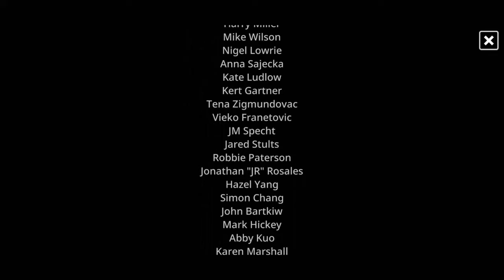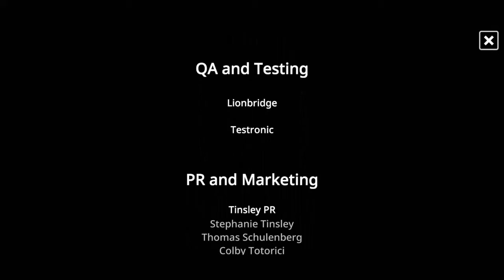Vocal Fungi Lovers - My Friend Pedro, mobile playthrough 03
We finish our revenge-filled route in the Fortified Forest.
But what we find there may shock & amaze you!
(ok, not really, but I have to add the suspense somehow... )

This final episode, we cover levels 25 - 36